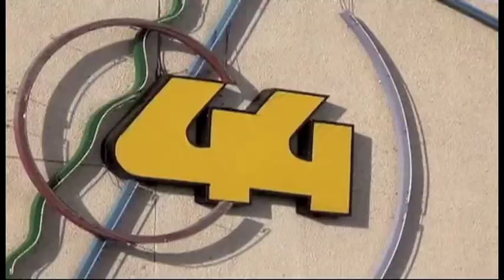Atacan a periódico y televisora en Cuidad Juárez; no hay heridos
Sujetos armados y abordo de un vehículo balearon  as instalaciones del periódico El Diario y de la televisora local Canal 44, de Ciudad Juárez, Chihuahua, sin que resultaran personas lesionadas.